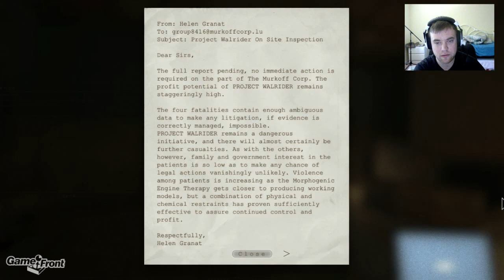Outlast Walkthrough - Part 2 - Hide and Go Murder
Against his better judgement, Mitch decides to brave the horrors of Mount Massive in this playthrough of Outlast. This video covers part 2, activating the three generators in the basement.